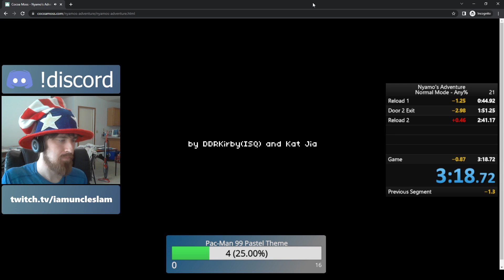[World Record] Nyamo's Adventure speedrun in 3:18 (Any% Furball Mode)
I'm like a month late on uploading this, but better late than never.

Want to watch me live?